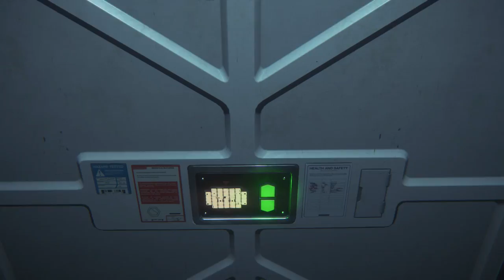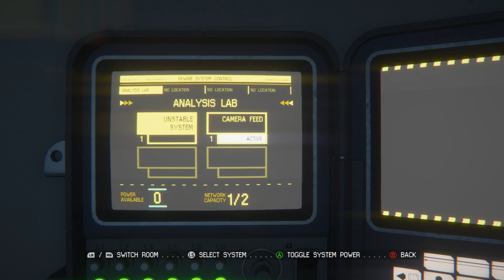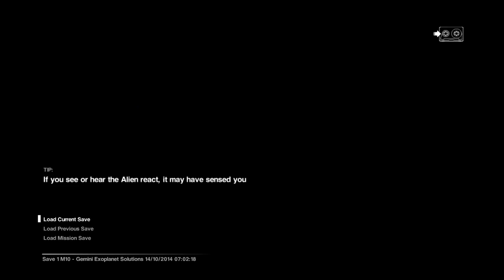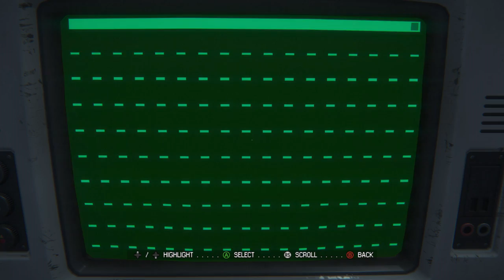Delirious Plays Alien: Isolation Ep. 10 (The Alien is mad!)